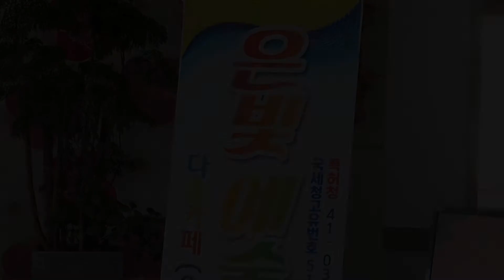가수 자영 "카츄사의 노래" (원곡:김부자) 은빛예술 공연단 - 중동보호센터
은빛예술 공연단
2018년2월1일  중동보호센터